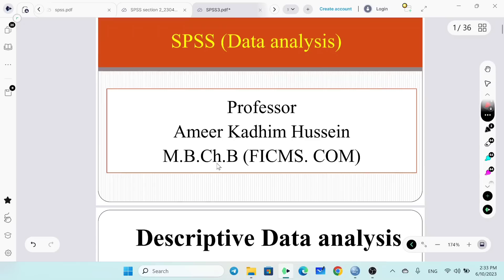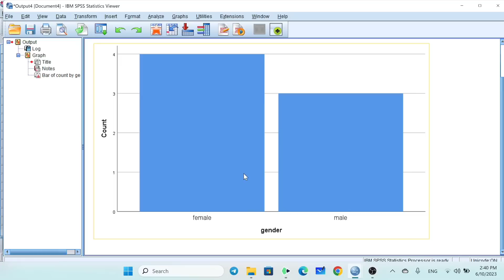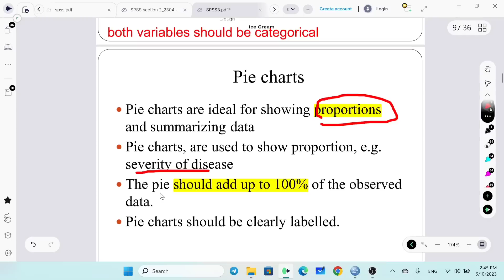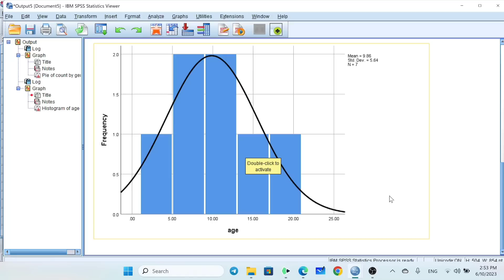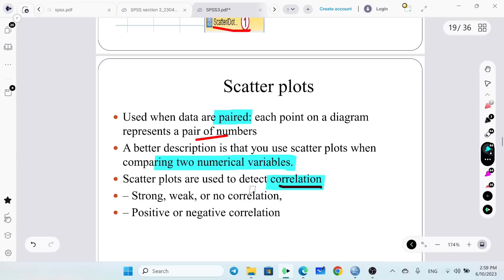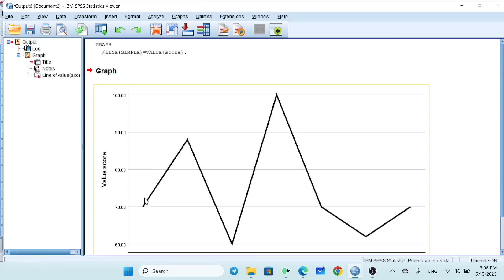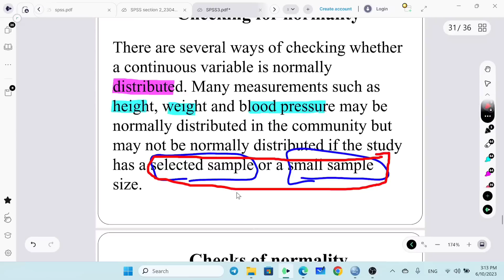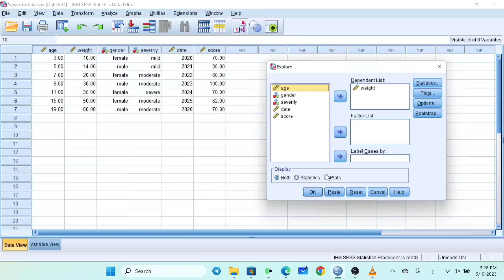SSPS 3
المحاضرة الثالثة في سلسلة برنامج الSPSS